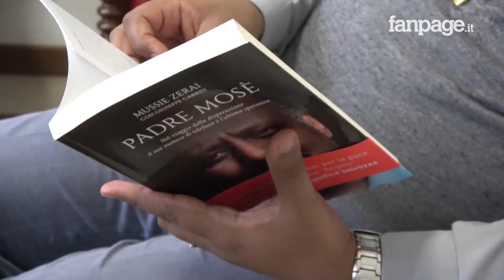Padre Mosè: "Il mio numero di telefono è l'ultima speranza dei profughi"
"Padre Mosè. Nel viaggio della disperazione il suo numero di telefono è l’ultima speranza" è il libro di Don Mussie Zerai e Giuseppe Carrisi per Giunti, in questo appassionato racconto "l'angelo dei profughi" si racconta a partire dal suo viaggio in Italia, a soli 17 anni, fino al ruolo che oggi ricopre attraverso la Onlus Habeshia, fondata nel 2006, grazie a cui offre aiuto a migranti, profughi, rifugiati e svolge una puntuale attività di denuncia, portando alla luce tragedie e drammi dimenticati, responsabilità, silenzi e omissioni.
Don Zerai, soprannominato “l’angelo dei profughi”, è stato candidato al Nobel per la Pace nel 2015, inserito dal Time tra le 100 personalità più influenti del 2016 nella categoria “Pionieri”.